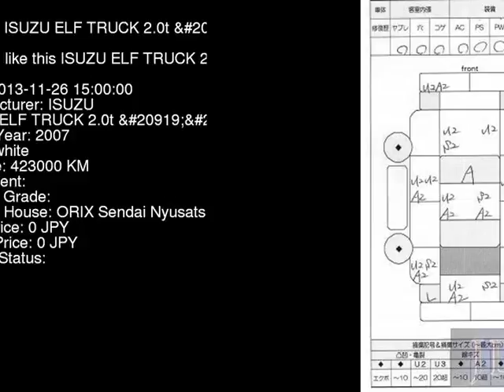2007 ISUZU ELF TRUCK 2.0t___ NPR81AN